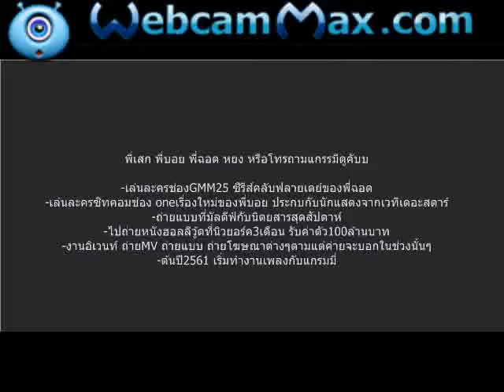ตารางงานคับ เริ่มโพสบอกรุ้อยุ่คนเดียวอิอิ